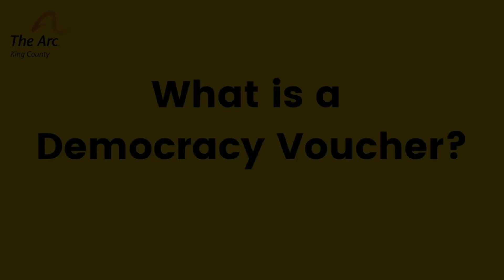What are democracy vouchers?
In Seattle you can donate to city council candidates - for free!